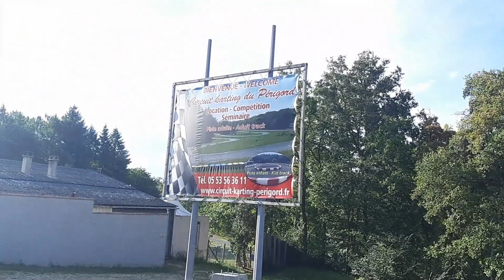Journée circuit en mobylette avec les copains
première journée piste sur le circuit de teyjat avec les copains